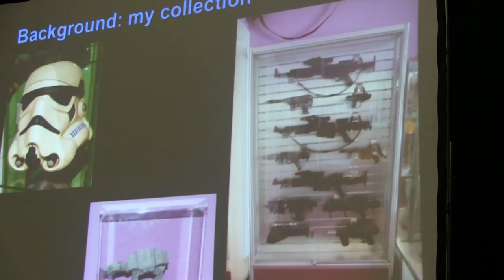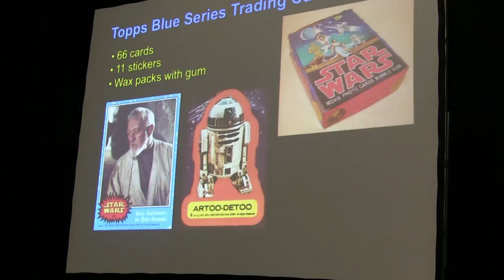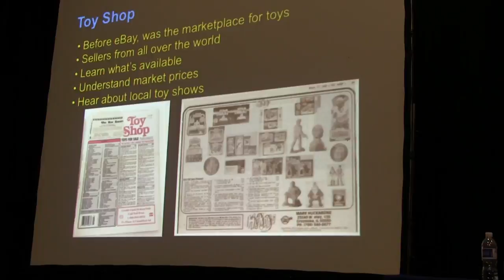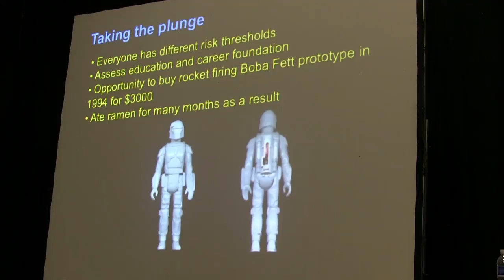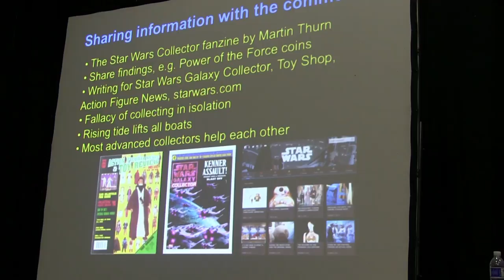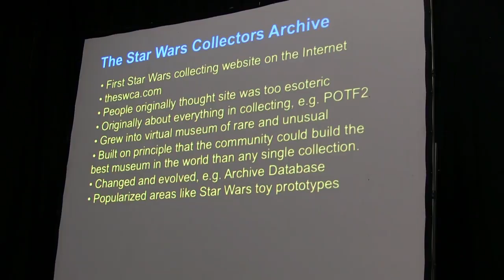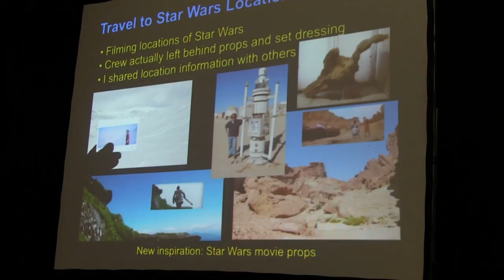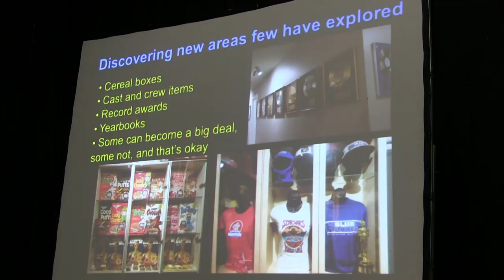Unboxing Toy Convention, Conferencia Coleccionando Star Wars enserio ★ jjyc ★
Conferencia Coleccionando Star Wars enserio con Gus López Modera Luis Gálvez,  Unboxing Toy Convention